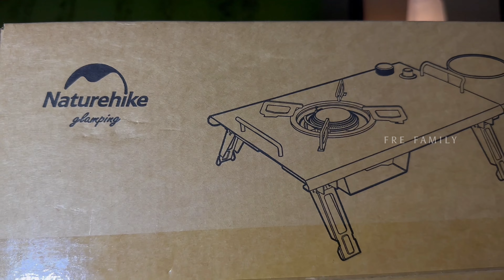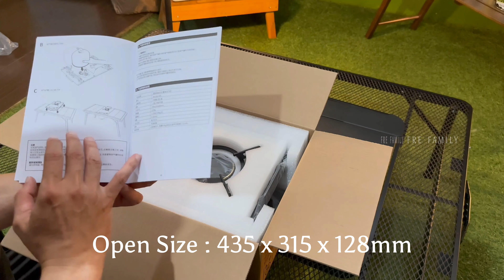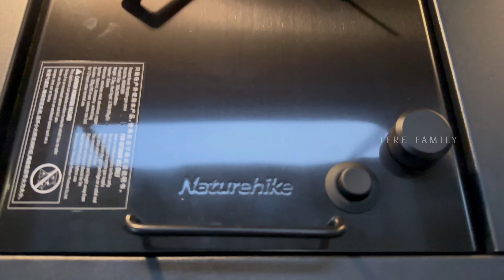NATUREHIKE Portable Gas Stove NH20RJ001 Black Series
Merek : Naturehike
Model No. : NH20RJ001
Kategori : Kompor Camping
Warna : Hitam
Material :
*304 Stainless Steel Panel
*Tembaga (Dudukan kompor)
Dimensi :
*360 x 315 x 128mm (Terbuka)
*420 x 300 x 150mm (Terlipat)
Berat: 2.2kg
Power : 4000W (Upright) / 2700W (Inversion)

Isi paket :
*1x Kompor
*1x Tas Penyimpanan
*1x Buku Panduan

Fitur Produk :
*Dilengkapi 4 buah kaki sehingga mudah diletakan
*Sudah terdapat pemantik api agar memudahkan pengguna
*Untuk Kompor warna hitam pematik api dan pengatur besar kecilnya api berada di bagian atas kompor sedangkan silver berada di bawah badan kompor
*Selang berbahan aluminium sehingga lebih awet dan tidak mudah bocor
*kompor warna hitam memiliki 3 cara pemasangan,yang pertama dengan Kepala selang yang presisi saat dihubungkan ke tabung gas dengan cara dibalik, mempunyai magnetic 3 bracket untuk menahan tabung gas terbalik saat dipasang dibawah kompor membuat daya keluaran maksimal hingga 4000W, dapat dipasang tegak dibawah kompor dengan cara memasukkan kepala selang ke bagian lubang yang sudah disediakan dibawah kompor dengan daya keluaran 2700W
*Karet seal yang berkualitas dan tidak cepat mengeras sehingga mengurangi resiko kebocoran gas
*Cocok digunakan untuk Camping keluarga